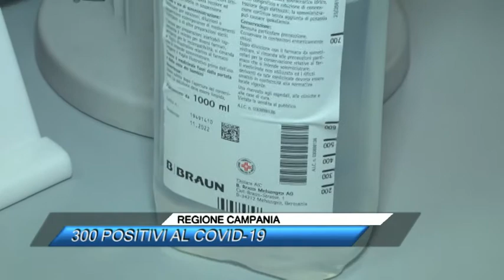REGIONE CAMPANIA 300 POSITIVI AL COVID 19